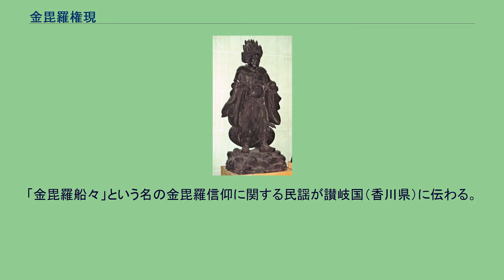金毘羅権現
金毘羅大権現（ギメ東洋美術館） 金毘羅権現（こんぴらごんげん）は、香川県琴平町の象頭山に鎮座する山岳信仰と修験道が融合した神仏習合の神であり、本地仏は不動明王、千手観音、十一面観音など諸説ある。
祭神は、天竺からの飛翔仏であるがゆえ日本の神々とは無縁であるが、明治初年の神仏分離・廃仏毀釈が行われた以降は、大物主とされた。
その神仏分離以前は讃岐国象頭山松尾寺金光院（現在の香川県琴平町の金刀比羅宮）を総本宮とする日本全国の金毘羅宮および金毘羅権現社で祀られていた。
象頭山松尾寺普門院の縁起によれば、大宝年間に修験道の役小角（神変大菩薩）が象頭山に登った際に天竺毘比羅霊鷲山に住する護法善神金毘羅（クンビーラ）の神験に遭ったのが開山の由来との伝承から、これが象頭山金毘羅大権現になったとされ、不動明王を本地仏とした。
クンビーラは元来、ガンジス川に棲む鰐を神格化した水神で、日本では蛇型とされる。
クンビーラはガンジス川を司る女神ガンガーのヴァーハナ（乗り物）でもあることから、金毘羅権現は海上交通の守り神として信仰されてきた。
特に舟乗りから信仰され、一般に大きな港を見下ろす山の上で金毘羅宮、金毘羅権現社が全国各地に建てられ、金毘羅権現は祀られていた。
なお、薬師十二神将の筆頭である宮比羅大将が松尾寺に元々祀られていて、それを金光院第2代院主宥雅が1573年に新しく金毘羅堂（金毘羅王赤如神御宝殿）を建立し祀ったことから金毘羅権現になったともいわれている。
長寛元年（1163年）崇徳上皇が象頭山松尾寺境内の古籠所に参籠し、その附近の御所之尾を行宮したと云われることから、御霊信仰の影響で崩御の翌年の永万元年（1165年）から崇徳上皇も松尾寺本殿に合祀されたとされる。
現在も金刀比羅宮本殿の相殿に崇徳天皇は祀られている。
歌川広重『東海道五十三次・沼津』 修験道が盛んになると金毘羅権現の眷属は天狗とされた。
『和漢三才図会』には「当山ノ天狗ヲ金比羅坊ト名ヅク」と記された。
また、戦国時代末に金毘羅信仰を中興した金光院第4代院主で修験者でもあった金剛坊宥盛（1613年没）は、1606年自らの像を作って本殿脇に祀り、亡くなる直前に神体を守り抜くと誓って天狗になったとの伝説も生まれた。
本殿の神体は秘仏で、宥盛像も非公開だったので、その後、法衣長頭襟姿の宥盛像が金毘羅権現そのものと思われるようになった。
その宥盛像は廃仏毀釈で明治5年に他の仏像仏具とともに浦の谷において焼却されたとされるが、その時、宥盛像を火中に投じると暴風が起き周りの者共は卒倒したという。
なお、奥社で今でも祀られているとも云われている。
江戸時代になると、天狗の面を背負った白装束の金毘羅道者（行人）が全国を巡って金毘羅信仰を普及した。
また、全国各地から讃岐国象頭山金毘羅大権現を詣でる金毘羅参りの際には、天狗の面を背負う習俗も生まれた。
今は讃岐三天狗の一狗で金剛坊と呼ばれる（他は八栗寺の中将坊と白峯寺の相模坊）。
塩飽水軍は金毘羅権現を深く信仰し、全国の寄港地で金毘羅信仰を広めることに貢献した。
江戸時代後期には、象頭山金毘羅大権現に詣でる金毘羅参りが盛んとなった。
これに伴って四国には、丸亀街道、多度津街道、高松街道、阿波街道、伊予・土佐街道をはじめとする金毘羅街道が整備された。
神仏分離以降は香川県琴平町の金刀比羅宮が全国に約600社ある金刀比羅神社（ことひらじんじゃ）の総本宮となっている。
縁日は毎月10日である。
江戸時代の庶民にとって金毘羅参りの旅費は経済的負担が大きかったので、金毘羅講という宗教的な互助組織（講）を結成して講金を積み立て、交代で選出された講員が積立金を使って讃岐国象頭山金毘羅大権現に各金毘羅講の代表として参詣し、海上交通安全などを祈願して帰郷した。
金毘羅講以外にも、こんぴら狗や流し樽などの代参の習俗もあった。
陸上では犬、水上では流し樽（舟）に賽銭を入れて金毘羅権現に祈願する木札や幟とともに放ち、誰か見ず知らずの者に代参を依頼するもので、これらをみつけて代参した者には依頼者と同様にご利益があると信じられた。
明治元年（1868年）3月の神仏分離令によって同年6月金毘羅大権現は琴平神社（同年7月に金刀比羅宮と改称）と改称し、金毘羅権現は大物主と同体であるとして、主祭神の名は大物主と定められた。
別当金光院は還俗し、同神社にその一切を譲り、この時点で金光院は消滅し、そのまま社務所となる。...